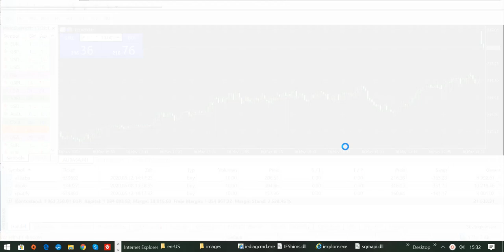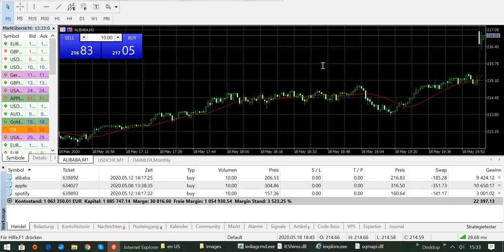International BO & CFD/FX Trading Academy - Welche Aktien kaufen? Teil 1